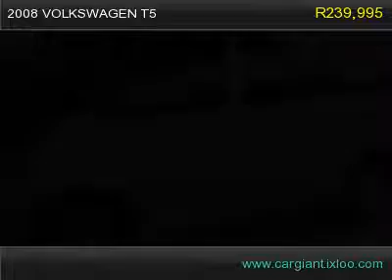2008 VOLKSWAGEN T5 T5 CARAVELLE 2.5 TDI